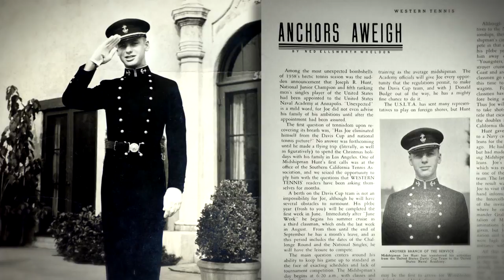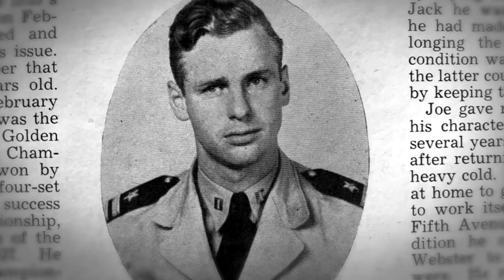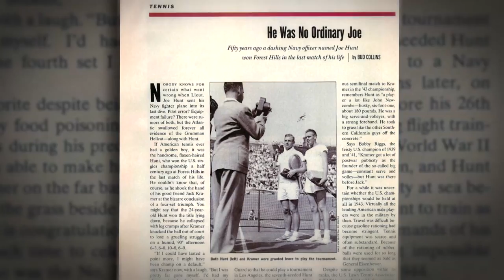Tennis Express TenniStory - Joe Hunt